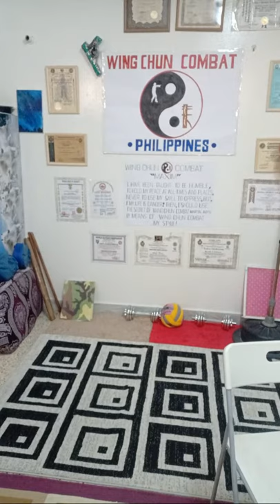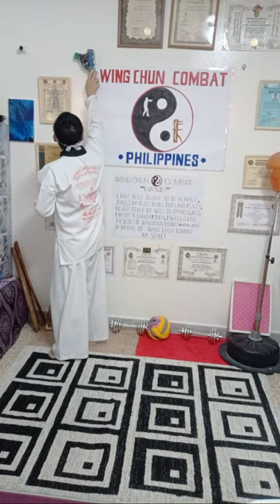Tactics to fight against the opponent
Alamin kung paano labanan ang kalaban sa epektibong mga taktika Ng wing chun combat.

Mga taktika para sa maramihang opsyon sa kalaban at mabilis na pag-atake.